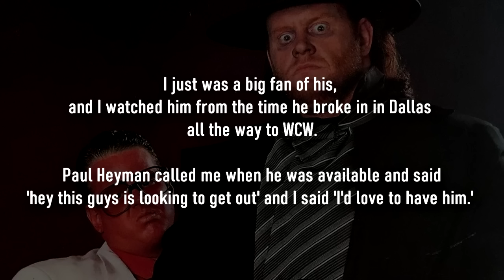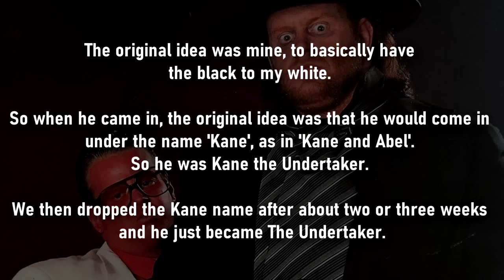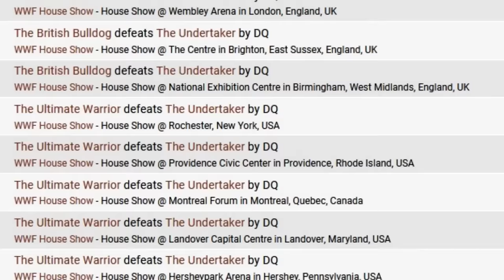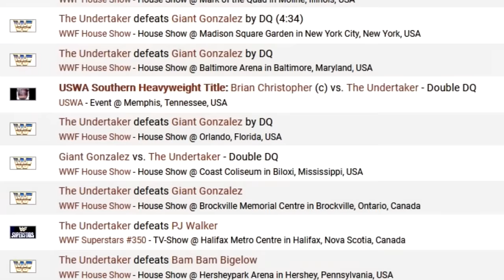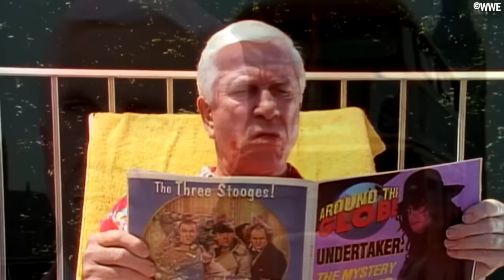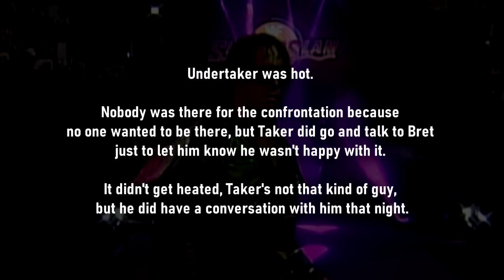The Undertaker: The Complete 90s Collection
Wrestling Bios Presents - The Undertaker: The Complete 90s Collection

This is the complete collection of Wrestling Bios Undertaker videos that cover the phenom's incredible run from 1990 right up until 1999.

Uploads included in this video:
The Career of The Undertaker: 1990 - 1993
The Career of The Undertaker: 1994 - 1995
The Career of The Undertaker: 1996
The Career of The Undertaker: 1997
The Career of The Undertaker: 1998
The Story of The Ministry of Darkness
The Story of The Corporate Ministry
The Undertaker & Big Show's Unholy Alliance

Topics covered include:
02:14 - The Undertaker's 1990 debut
10:13 - The Undertaker vs Giant Gonzalez at WrestleMania IX
17:28 - The Undertaker vs The Undertaker at Summerslam 1994
30:04 - Undertaker begins his feud with Diesel in 1996
39:18 - The storied Mankind rivalry begins
56:15 - Kane is introduced as Undertaker's brother
1:29:29 - The beginning of The Undertaker's Ministry of Darkness
1:57:25 - Shane McMahon introduces The Corporate Ministry
- Much More!